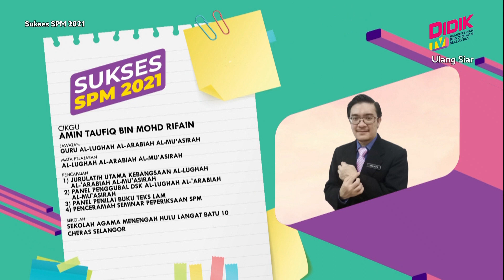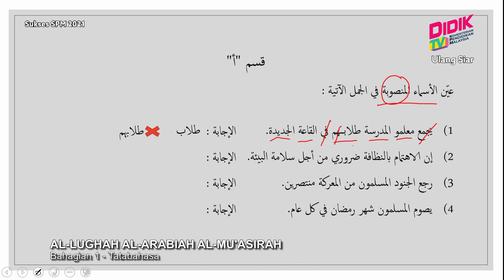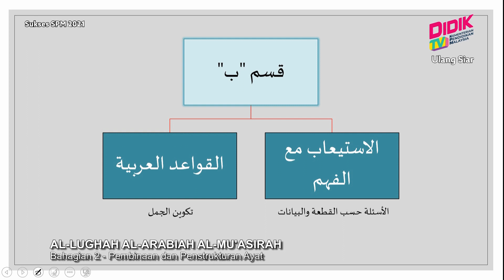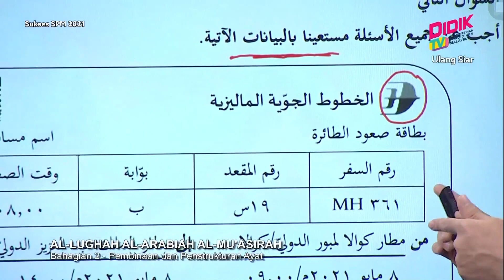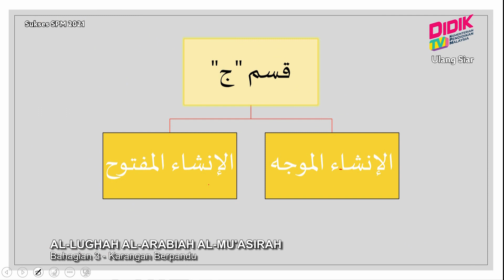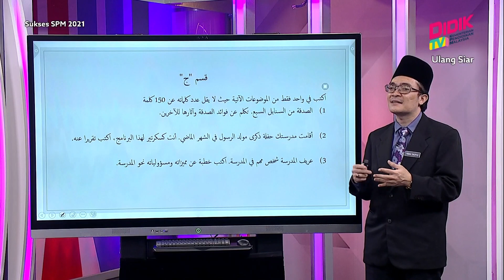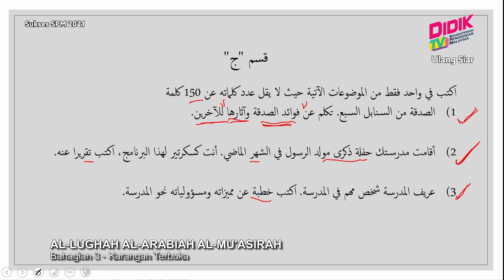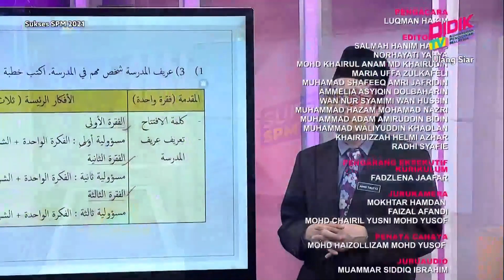Sukses SPM (2021) - Pecutan | Al-Lughah Al-Arabiah Al-Mu'asirah [R]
Episod in menyediakan perkongsian teknik menjawab soalan bagi peperiksaan Sijil Pelajaran Malaysia (SPM) 2021. Fokus utama slot ini adalah untuk memberi pendedahan kepada murid tentang teknik dan kaedah menjawab soalan Bahagian 1.

Guru: Amin Taufiq Mohd Rifain